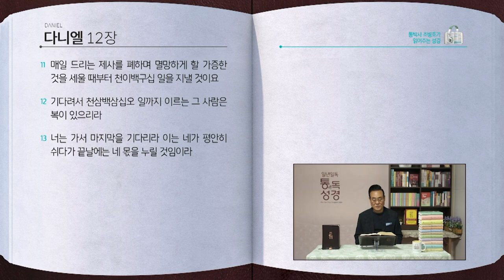다니엘 전체 성경통독 | 통박사 조병호 함께 읽는 성경통독